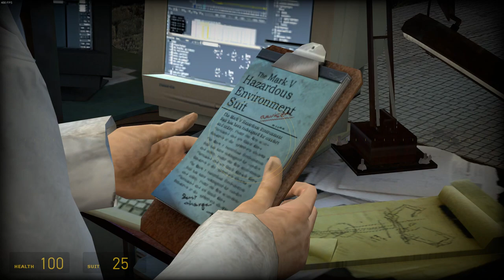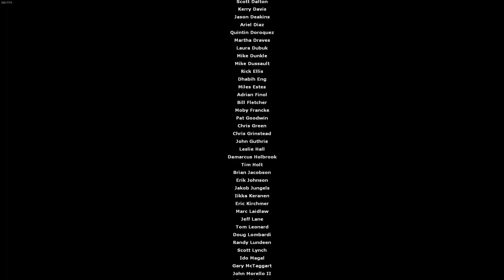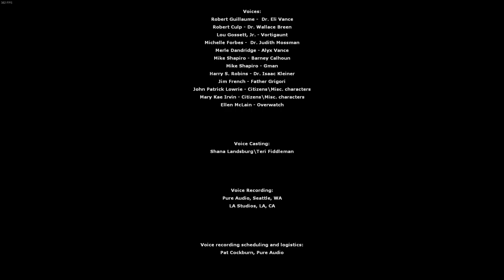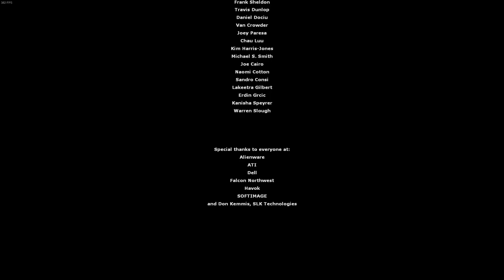Half-Life 2 (PC) - No Damage, Hard Difficulty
Half-Life 2 done without taking any damage on the Hard difficulty setting in 139 segments. No glitches were used, meaning that i don't do any prop flying, abh, ash, etc.

This video is intended to be a game walkthrough, for the most part. Some specific strategies were used to avoid taking damage at any cost.

Hitscan enemies in HL2 have a very low accuracy so I tend to keep my distance and kill them from afar whenever possible, and since Gordon also doesn't have amazing accuracy it usually takes a lot longer to kill enemies that way, but still, it's a really convenient way to avoid damage for the most part. A good example of this strategy can be seen at 33:18.

Some people might wonder how did I not take any damage from the buggy fall at the start of Highway 17 at 1:30:17. The secret there is save loading. There's a speech from the crane girl "Damn magnet's failing...hold on!", the most consistent strat I found is to save right after she says "damn", then load the same save 2 times or more and you'll eventually get out of the buggy unscratched.

Chapters:
0:00 Intro/Main Menu
0:28 Point Insertion
8:13 "A Red Letter Day"
17:49 Route Kanal
31:44 Water Hazard
55:54 Black Mesa East
1:11:07 "We don't go to Ravenholm..."
1:29:40 Highway 17
1:49:23 Sandtraps
2:11:55 Nova Prospekt
2:22:35 Entanglement
2:54:29 Anticitizen One
3:13:49 "Follow Freeman!"
3:42:44 Our Benefactors
3:55:43 Dark Energy
4:06:08 Credits